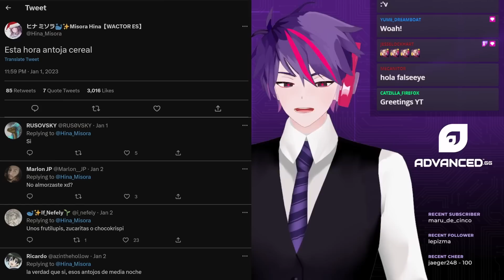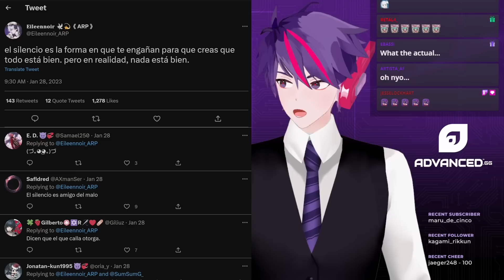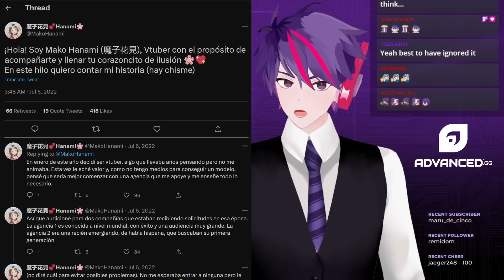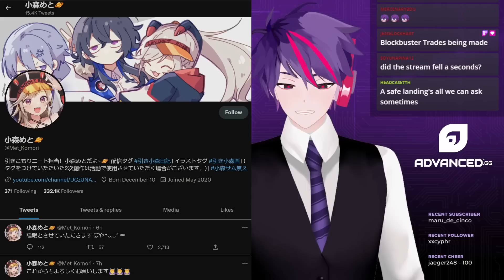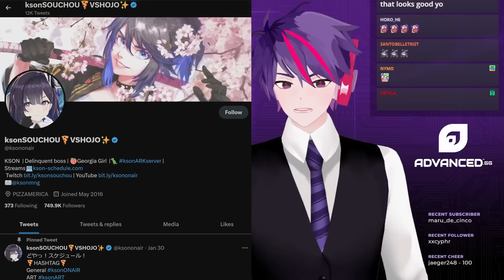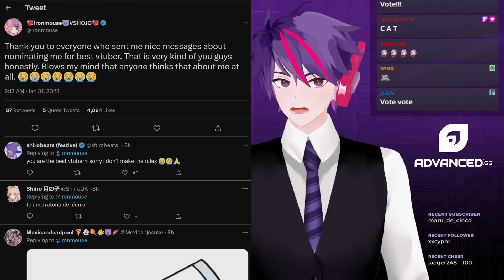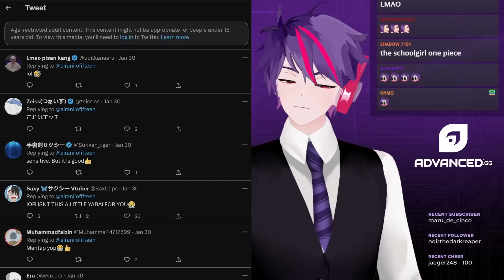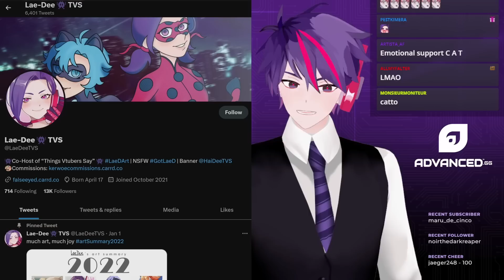WACTOR ES VTubers Missing, Agency Contract Revealed, Nyanners 1 Million Followers, New kson Model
00:00 WACTOR ES VTubers Missing
01:31 Koamchi Panko Hiatus
01:50 Past WACTOR Member Weighs In
03:22 WACTOR Member Denies Accusations
04:37 Almost WACTOR Member Reveals Contract
05:49 Komori Met Switches Agencies
06:48 Nyatasha Nyanners 1000K Twitch Followers
09:05 New Silvervale Song Released
09:18 New kson Model Reveal
10:06 Connor Nominates ironmouse
11:07 Sentraya Past & Present Teaser?
11:31 Hololive Apologizes
11:47 Airani Iofifteen Has become Lofi
12:03 Hololive x Aniplus Singapore Collab
12:25 Hololive x PIXIV Swimsuit Contest
13:04 KUREIJI OLLIE Announces Hololive Apex Tourney
14:29 Lae-Dee's Indie Vtuber News
17:17 Outro